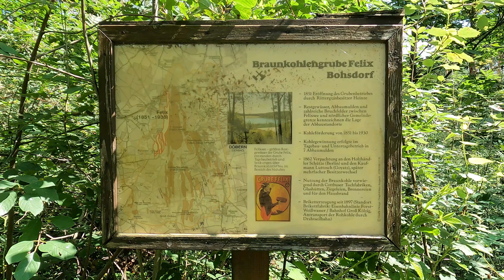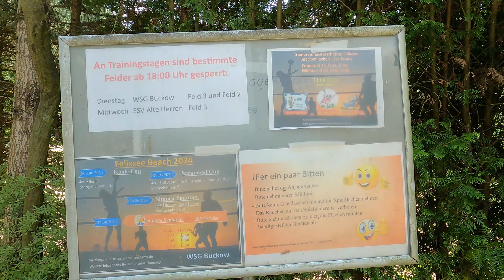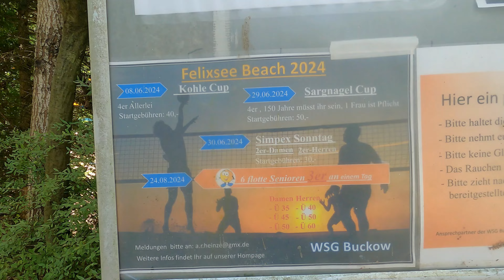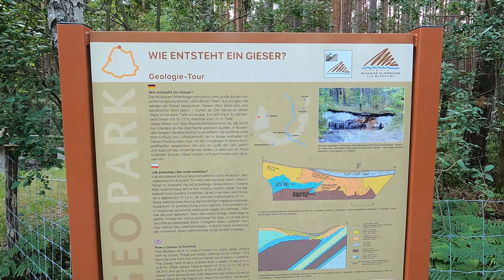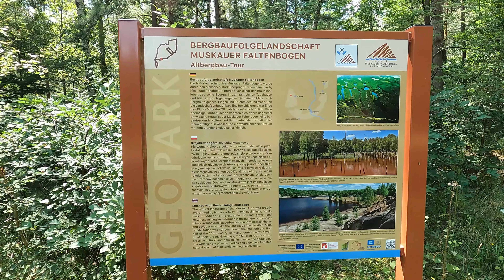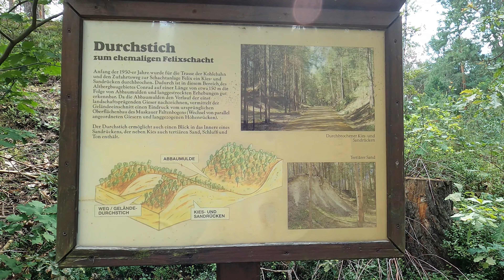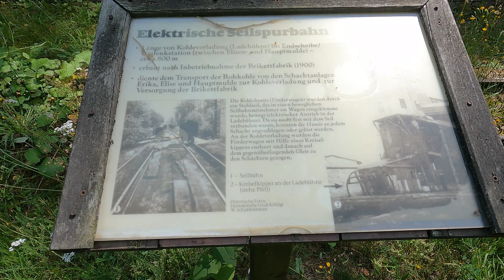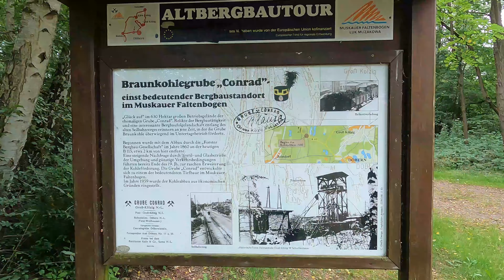Felixsee - Bergbaufolgelandschaft im Muskauer Faltenbogen (25.07.2024)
Der Felixsee ist ein künstlich entstandener See in der gleichnamigen Gemeinde westlich der Stadt Döbern im Brandenburger Landkreis Spree-Neiße. Er entstand durch die Aufflutung eines Braunkohletagebaus. Er befindet sich im Muskauer Faltenbogen ca. 12 km östlich von Spremberg. Von 1850 bis 1930 war der jetzige See ein Braunkohletagebau (Quelle: Wikipedia).
Seit 2004 bietet ein 36 m hoher Aussichtsturm einen einzigartigen Blick auf den See, auf die Lausitzer Waldlandschaft und den Verlauf des Muskauer Faltenbogens.

The Felixsee is an artificial lake in the municipality of the same name west of the town of Döbern in the Brandenburg district of Spree-Neiße. It was created by the flooding of an open-cast lignite mine. It is located in the Muskauer Faltenbogen about 12 km east of Spremberg. From 1850 to 1930, the current lake was an open-cast lignite mine (source: Wikipedia). Since 2004, a 36 m high observation tower has offered a unique view of the lake, the Lusatian forest landscape and the course of the Muskau Arch.